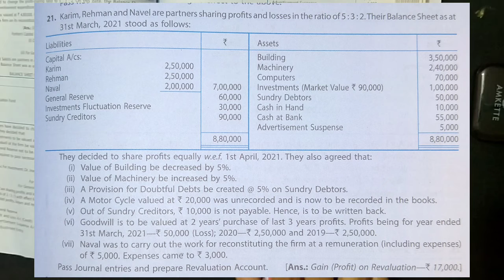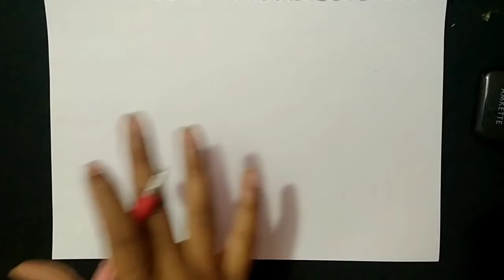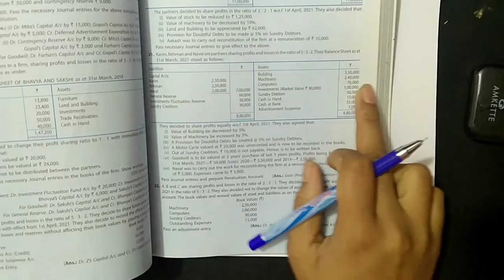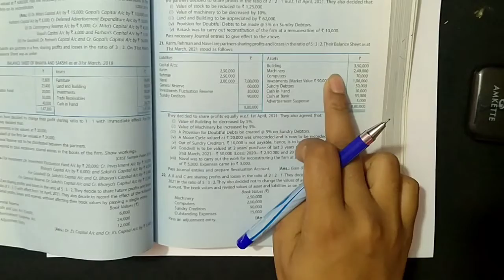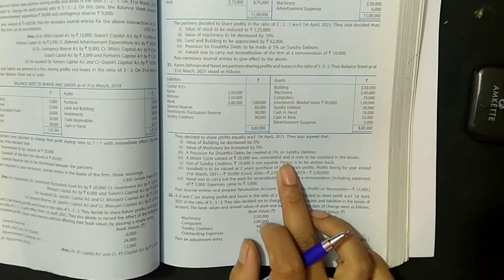Change in profit sharing ratio among the existing partner Part-5/ class-12, // Its Commerce Tips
Its Commerce Tips by Pankaj Verma
Topic
change in profit sharing ratio among the existing partner

In this video we have discussed the latest CBSE Accounts syllabus and concept.

Concept

 Practical questions

Revaluation of assets and reassessment of liability

Jai hind 🇮🇳🇮🇳🇮🇳🇮🇳🇮🇳🇮🇳🇮🇳🇮🇳🇮🇳🇮🇳🇮🇳